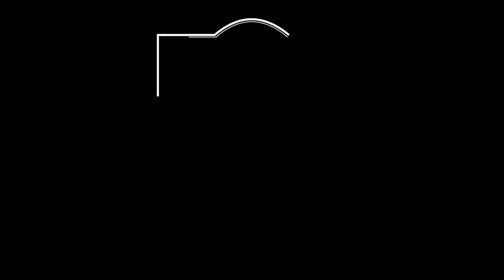Longleat House & Grounds - Drone Junkees U.K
Had a fantastic holiday down at Long Leat with my family.  I managed to get some amazing footage of Long Leat House and grounds.

Music kindly provided by "Cinematic Emotional by AShamaluevMusic".